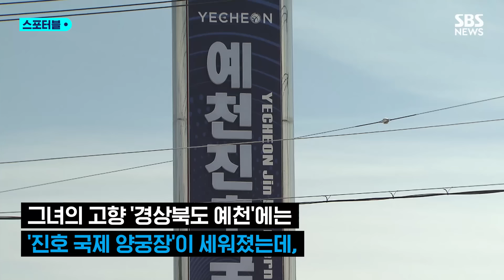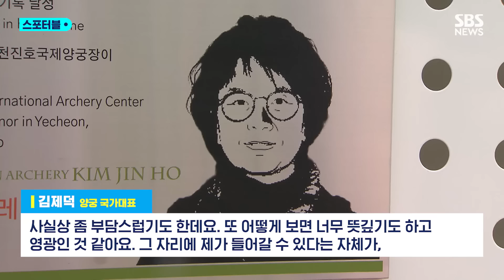나갔다 하면 '5관왕'에 '카퍼레이드'…원조 '신궁(神弓)'을 아세요? / SBS / 스포터블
스포츠 기자들만 할 수 있는 이야기, 스포터블🏹

세계 최강 한국 양궁이 파리 올림픽 전 종목 석권을 노리고 있습니다.

우리나라가 금메달을 휩쓰는 걸 견제하기 위해 그동안 경기 방식도 토너먼트, 세트제로 계속 바뀌었지만, 한국 양궁은 올림픽 여자 단체전 10연패를 노릴 정도로 굳건히 세계 정상을 지켜 왔습니다.

이런 한국 양궁의 위상을 끌어올린 선구자는 바로 김진호 한국 체육대학교 교수입니다.

김진호 교수는 고등학생 때인 1979년 한국 선수로는 사상 처음으로 세계선수권 우승을 차지한 뒤 거리를 가리지 않고 세계 신기록을 작성하고 출전하는 세계 대회마다 금메달을 따냈습니다.

경상북도 예천 출신인 그녀를 위해 예천에는 '진호 국제 양궁장'이 지어졌고, 지난달 그곳에서 양궁 월드컵이 열리면서 의미를 더했습니다.

스포츠머그가 양궁 월드컵 현장에서 김진호 교수를 만나 소감과 함께 파리 올림픽을 앞둔 후배들에 대한 조언도 들었습니다.

(취재:권종오   구성:김형열   영상취재:주범   영상편집:서지윤   제작:디지털뉴스제작부)